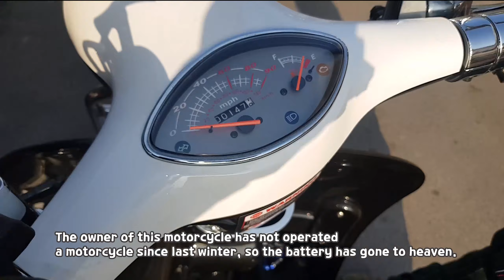How to replace a motorcycle battery (AJS MODENA 125cc Scooter)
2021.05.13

The battery of "Modena 125", a scooter that women may like, dies.
This is a video showing the replacement of a new battery.

Is it really easy to change the battery of this scooter
You will be able to learn it quickly and follow along.

It's a new motorcycle that only runs about 140km..
It's parked all winter and hasn't been running..
The battery must have died.

When you park your motorcycle for a long time without running it...
Sometimes if you start the engine for about 2 to 30 minutes...
The battery stays healthy.

"AJS is a long-established motorcycle manufacturer that was founded in England in 1909 and has won various motorcycle competitions and held new world records."

A big thank you to everyone who has shared our videos on social media and community gatherings. It helps a lot.

1. Motorcycle Repair
2. Motorcycle Maintenance
3. Motorcycle know-how
4. Motorcycle Information
5. Types of motorcycles
6. Motorcycle Accident
7. Motorcycle Recommendations
8. Delivery motorcycle